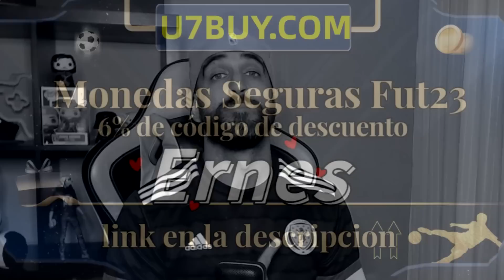EL MEJOR EQUIPO DE LA LIGA PARA EMPEZAR EN EA FC 24 ULTIMATE TEAM !!